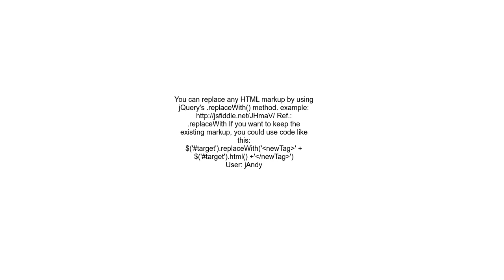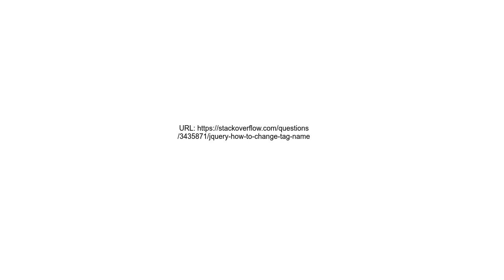jQuery how to change tag name